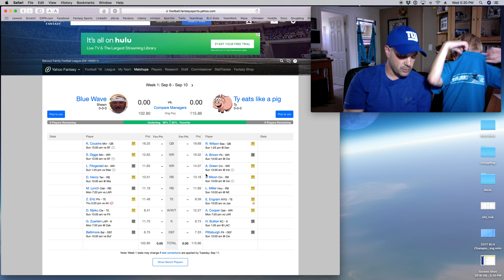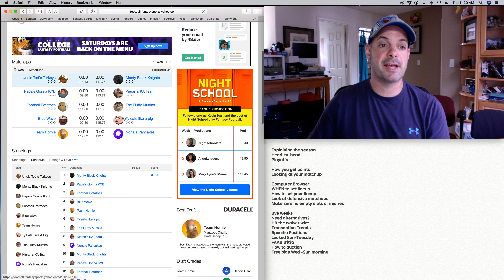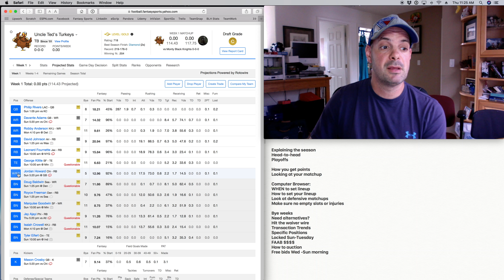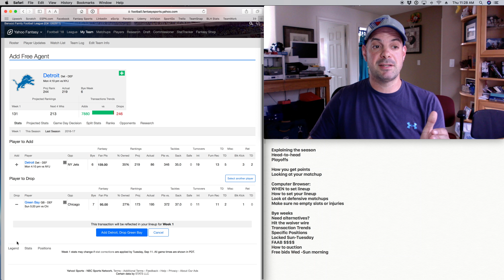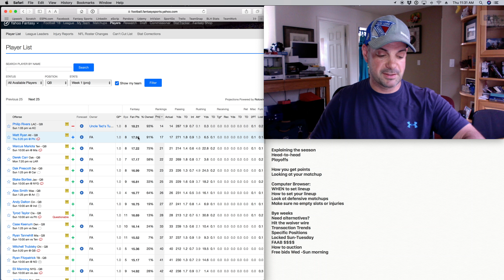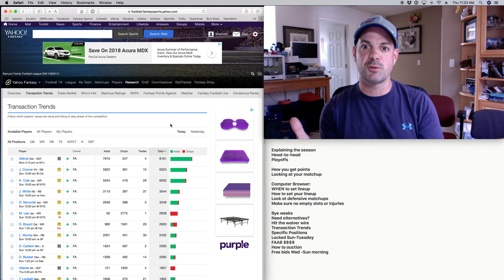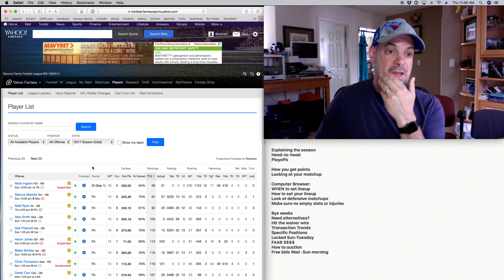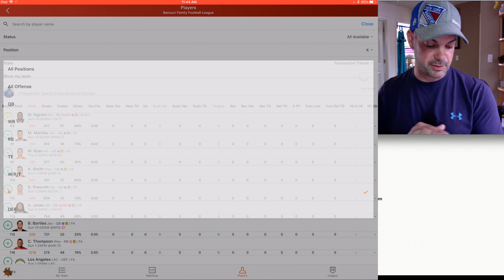Explaining Fantasy Football to My Kids (part 2)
We have a family football league with kids, grandparents, aunts, and uncles all playing.  This is my attempt at explaining the basics of fantasy football to them.  This part of the video explains how to manage your team now that you've drafted them on a week-to-week basis.